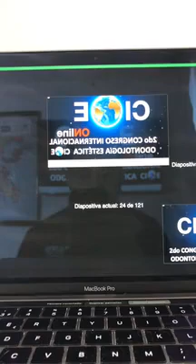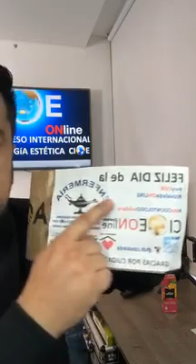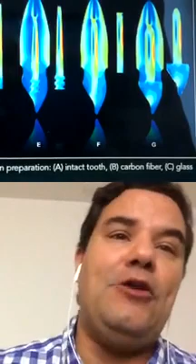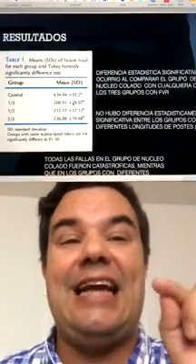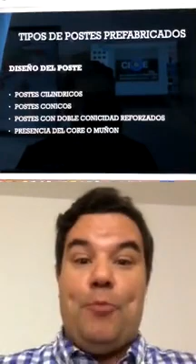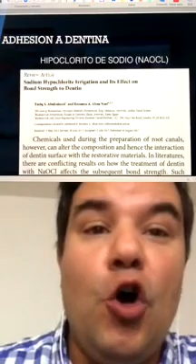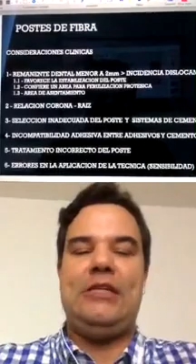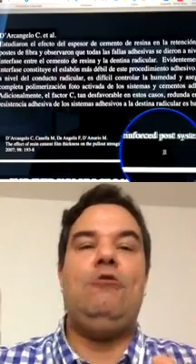Reconstrucción de dientes endodonciados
Dr. Carlos Covaleda y Dr. Carlos Bello